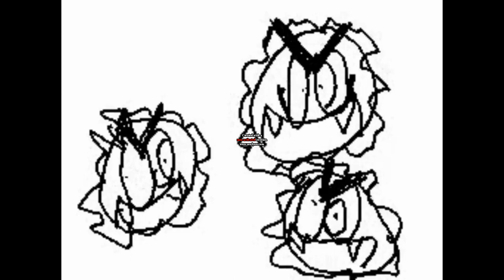[17.08.2016] POPTART in Luig Group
A bunch of old AVS videos based on one Flipnote. To clear storage (maybe in distant future).
Logokids please do not go after me and create more of these POPTART effects. IT'S FROM PAST.